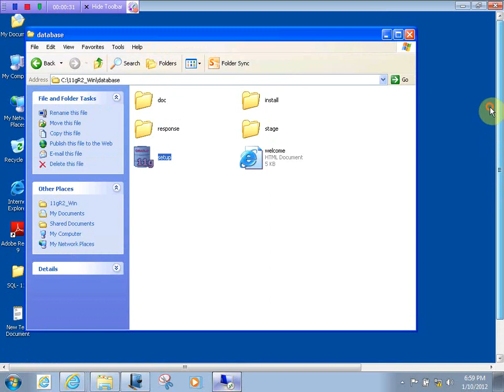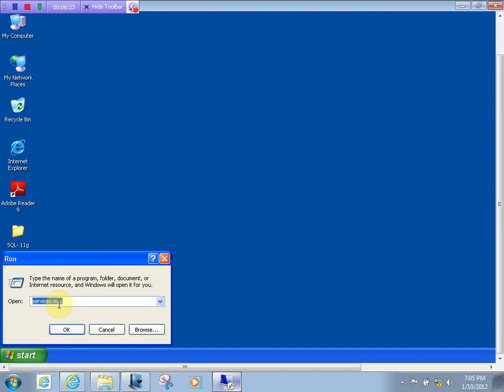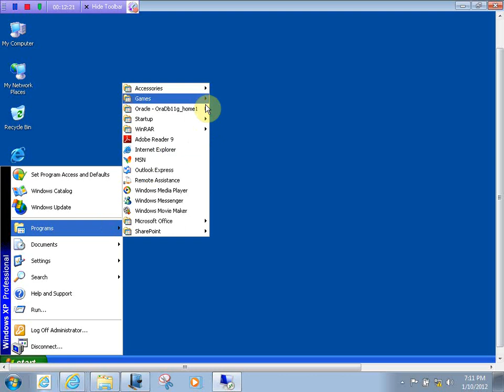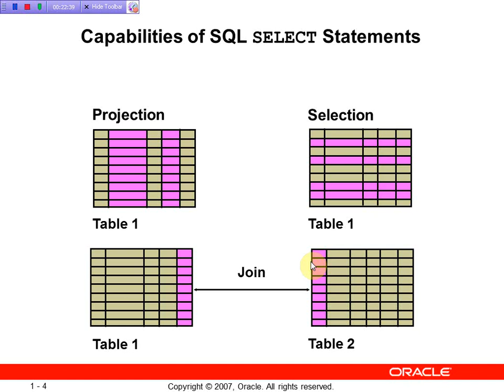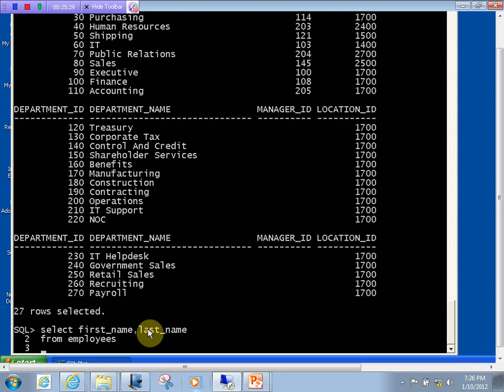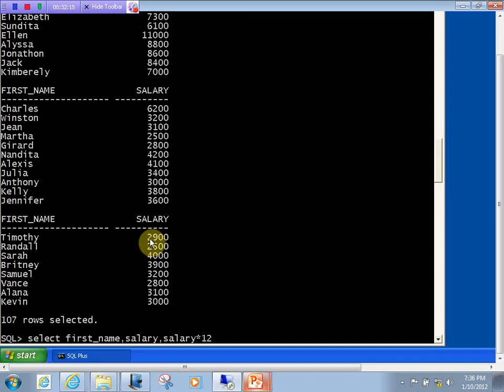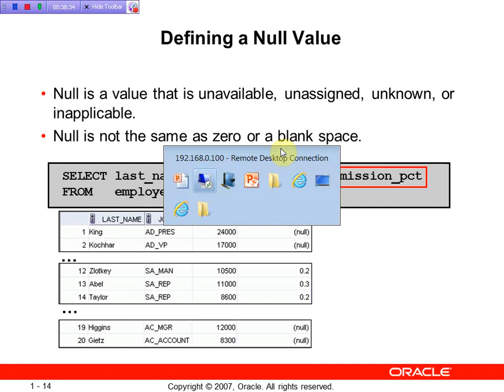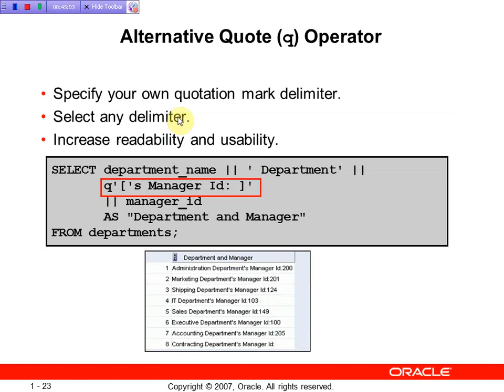Oracle DBA Lecture ||Installation of Oracle on Window||Part I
Learn How To properly Install Oracle Database  on windows 10.